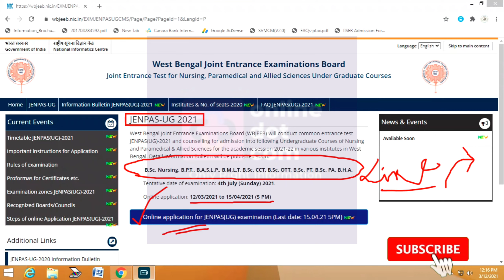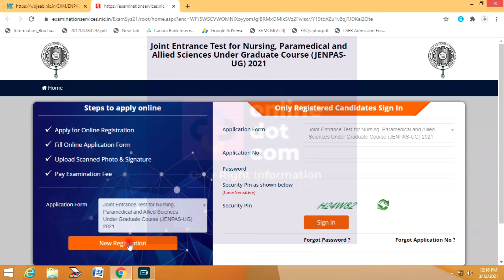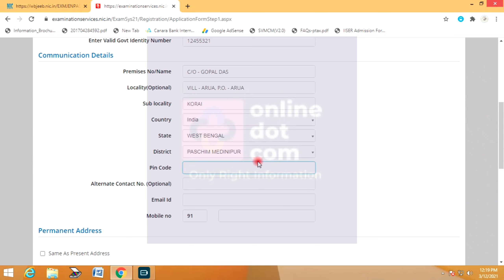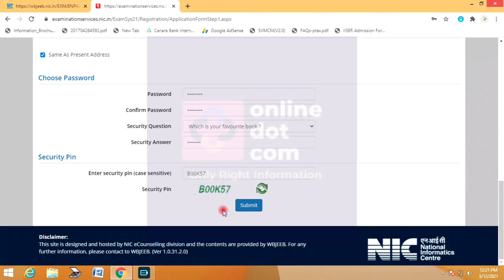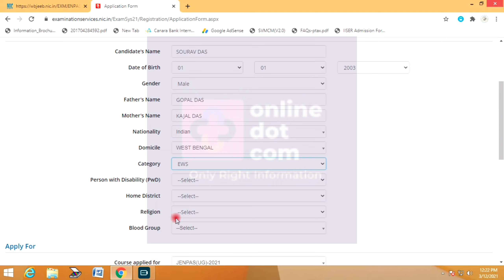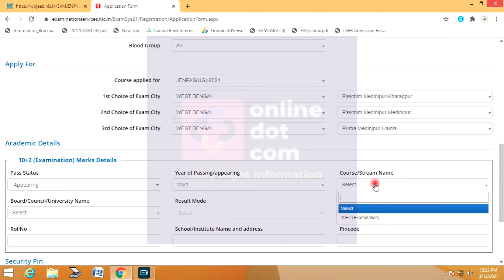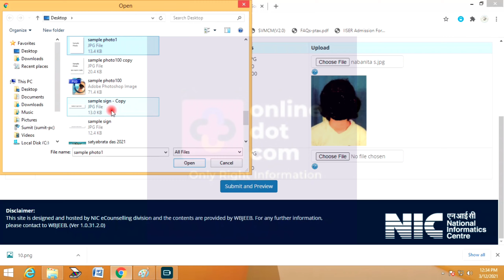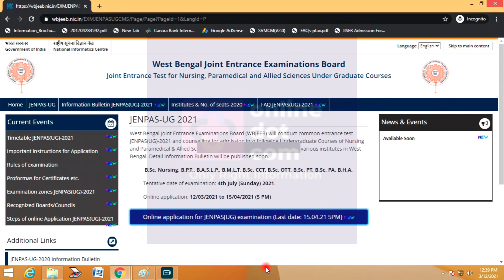STEP BY STEP FORM FILL UP JENPAUS UG 2021 | HOW TO FILL JENPAUS UG 2021 FORM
Step by step form fill up jenpaus 2021
how to apply for jenpaus ug 2021
jenpaus ug 2021
online dot com
online appliucation for jenpaus ug 2021
Jenpaus ug
BSC NURSING 2021
BMLT 2021
BSC CCT 2021
BPT 2021
BHA 2021
BSC OT TECHNICIAN 2021
PERFUSION TECHNOLOGY 2021
PARAMEDICAL COURSE UNDER JENPAUS UG 2021
jenpa 2021

Jenpaus UG Information

online dot com is an Educational and Job information related Channel. The contents of videos completely made by the owner. I never copied or used others contents or videos. Thanks for your all time support.